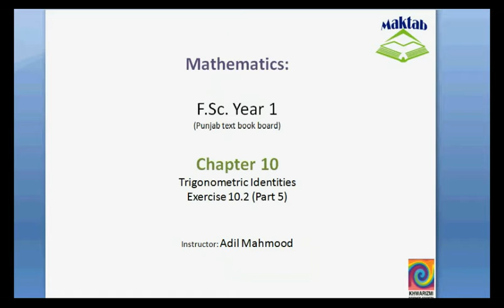FSc Math Book1, Ex 10.2, LEC 16: Q 8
This video lecture from Trigonometric Identities (F.Sc. first year Mathematics) covers: Question number 8 of exercise 10.2. In this question we are given with the values of sin(alpha) and cos(beta), using this information we prove the given trigonometric equation. Find more e-learning material and educational video lectures in Urdu at maktab.pk. These videos are free to use for promotional and commercial purpose by keeping the credits to Maktab.